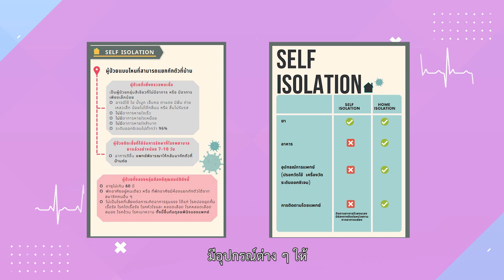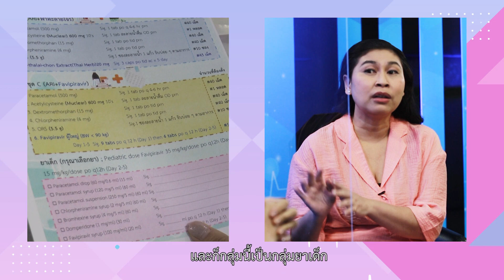Rama Variety : Ep1 พยาบาล Home Isolation B3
Home Isolation ช่ือท่ีคุ้นหู... แต่คุณรู้หรือไม่ว่า คืออะไร?
วันน้ีเราจะพาทุกคนมารู้จักคำว่า Home Isolation อย่างชัดเจน พร้อมกับวิธีปฏิบัติที่ถูกต้องรวมไปถึงขั้นตอนการทำงานของบุคลากรทางการแพทย์ในรายการรามาวาไรตี้ รายการที่จะเปิดมิติใหม่พาทุกคนไปรู้ลึกรู้จริงเกี่ยวกับเรื่องของสุขภาพที่ใกล้ตัวคุณ